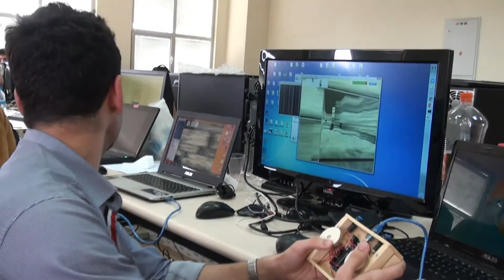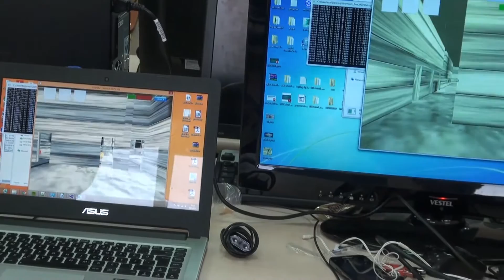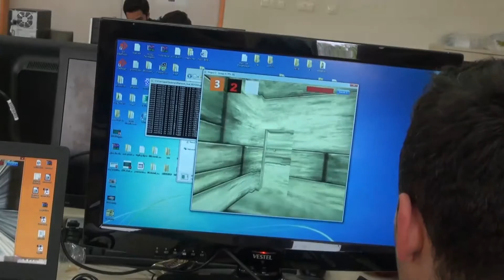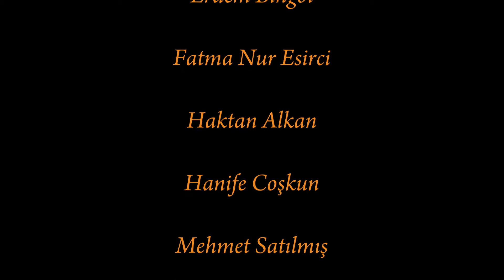GYTE BIL396 Proje 2 : GYTE GAMES : "Topla Gel" - Grup 8, Mayıs 2014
Gebze Yüksek Teknoloji Enstitüsü (GYTE)
Gebze Institute of Technology (GIT)

GYTE Bilgisayar Mühendisliği

3. Sınıf Bil396 kodlu proje II dersi bahar dönem projesi kapsamında hazırlanan GYTE GAMES : "Topla Gel"  projesi.

Proje ekibi:
 - Azat Uğurlu
 - Erdem Bingöl
 - Fatma Nur Esirci
 - Haktan Alkan
 - Hanife Coşkun
 - Mehmet Satılmış
 - Ömer Öcal
 - TalhaTalib

GYTE BIL396 Proje II, GYTE GAMES : "Topla Gel"
22 Mayıs 2014

GYTE IEEE Computer Society